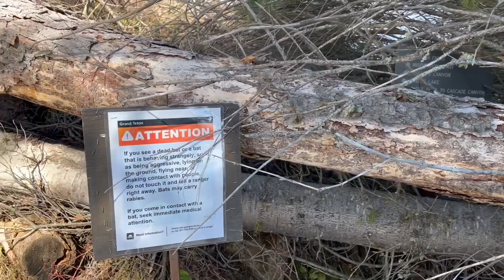Hiking Hidden Falls in the Grand Teton National Park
We did part of this beautiful hike together, but turned back because we were not prepared. I finished this hike solo the next day and got a nice surprise at the end.